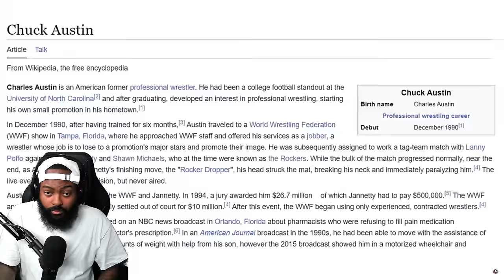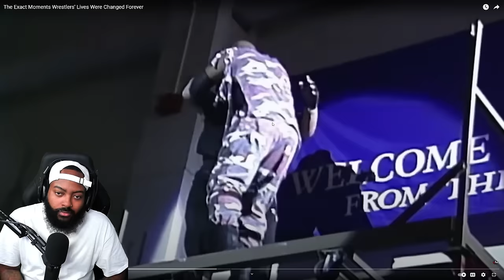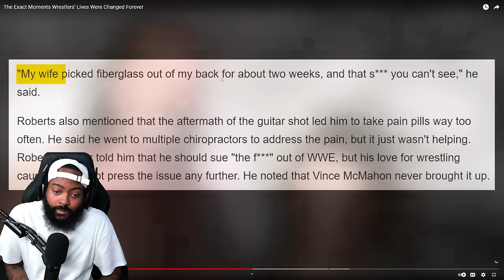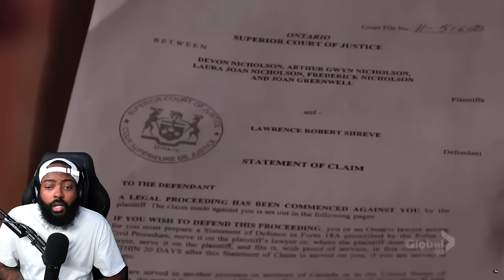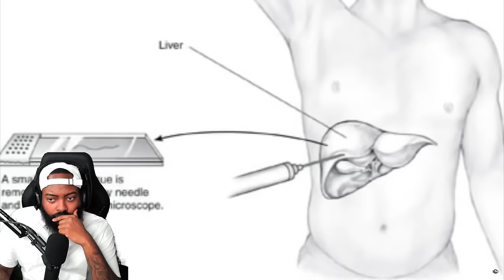ROSS REACTS TO THE EXACT MOMENTS WRESTLERS LIVES WERE CHANGED FOREVER